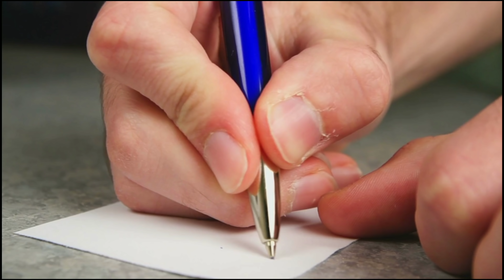कुमकुम भाग्य सीरियल में आ रही अभिनेत्री मुग्धा चाफेकर के इन 4 सीरियल को देखना पसंद नही करते उनके पति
Her_husband_does_not_like_to_watch_these_4_serials_of_actress_Mugdha_Chaphekar,_who_is_seen_in_Kumkum_Bhagya_serial

Title... Mugdha Chaphekar's husband does not like to watch these 4 serials,

 Mugdha Chaphekar, who became the favorite of the audience by playing the character of Prachi in the serial "Kumkum Bhagya", is also loved by the audience for her brilliant acting in the show as well as her pairing with her co-star.  , in which her husband always takes great care of her, and always supports her at every turn.

 But friends do you know, just as her onscreen husband always supports her, in the same way real life husband "Ravish Desai" also loves and supports her a lot, and loves to watch each and every one of her shows.  But despite this, there are also four such TV shows in her career, which her husband does not like to watch at all, yes, then which ones are they, serials and for what reason their husband Ravish does not like to watch them,  Let's know through this video:-

 No. 1 Sajan Re don't lie

 The show "Sajan Re Jhooth Mat Bolo", which aired on SAB TV in the year 2009, is number one in this list, which her husband does not like to see and talk about what is there in this show that her husband is watching.  If you do not like,,, tell me, in this show, "Mugdha Chaphekar" had worked with "Sumit Raghavan" 15 years older than herself and was also seen romancing with her, which her husband did not like at all.  And that is why he does not like to watch this show at all.

 No. 2 Sahib Biwi Aur Boss

  The shows that the husband of "Mugdha Chapekar" do not like to watch, her name is number two, SAB TV's show "Sahib Biwi Aur Boss", and talk that the husband of "Mugdha Chapekar" is her husband.  Why don't you like to watch the show, then tell us, in fact, while working in the show, there was some debate between the makers, due to which they not only cleared their address from this show, but they also did not get their salary.  And for this reason her husband hates the show makers, and does not like to watch this show made by him.

 No. 3 Prithviraj Chauhan

 Number 3 in this list is the show "Prithviraj Chauhan" and talk about why the husband of "Mugdha Chapekar" does not like to watch this show, then tell you the reason for this show "Mugdha Chapekar" and  "Avinash Rekhi" had romantic scenes, which her husband can't see at all and that's why he doesn't like to watch this show either.

 No.4 is Golmaal Hai Bhai Sab Golmaal Hai

  The last show in this list is "Golmaal Hai Bhai Sab Golmaal Hai" which was a reboot of his earlier show "Sajan Re Jhooth Mat Bolo", due to which everyone felt, that this show is also like the same.  Will be successful, but alas, the show was not successful, due to which it had to be taken off air within just 2 months, which made "Mugdha Chaphekar" very sad, and for this reason the people who became the reason for their misery  Even her husband does not like to watch this show at all.

So friends, do you also like to watch any of his shows like the husband of "Mugdha Chaphekar", if yes, then you must tell us your opinion by commenting in the comment box, as well as more such news related to the TV industry.